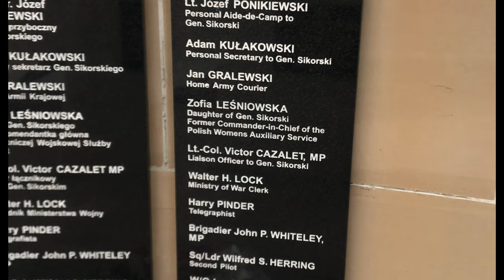A short tour | Gibraltar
It was fantastic tour.we planing for a short tour to Gibraltar since we read the history of Gibraltar.(Mrnaadeem)
 new four-lane diversion road and tunnel section was planned. The new runway tunnel will reduce delays and tailbacks caused by aircraft taking off and landing.[29] Construction of the new road was due to begin in January 2008 and be completed by the beginning of 2009, but as of 2016 it remained incomplete.Although the road across the runway is to remain in place, for exceptional, specific, or emergency use, it will not be available for routine day-to-day use by private vehicular traffic. Pedestrians will not be required to travel via the new road/tunnel, and will continue to cross the runway at the present location.

MrNaadeem love to move, explore the different citie and historic places,, make videos, taste food and meet people around beautiful world.